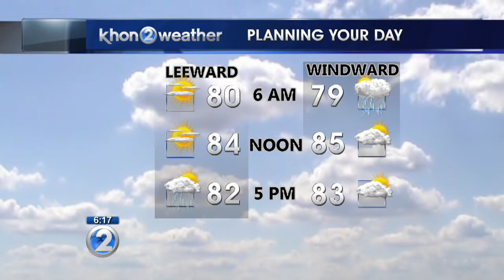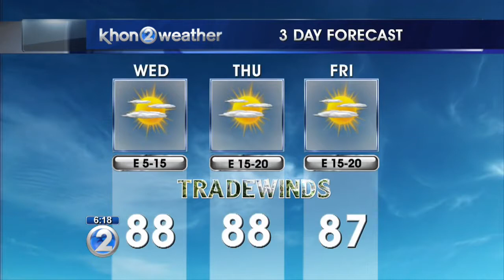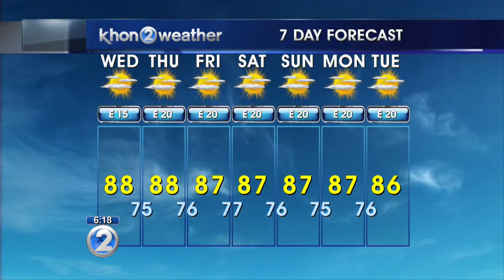KHON2 weather forecast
Light trades return late tomorrow to clear out the voggy skies...afternoon showers possible.